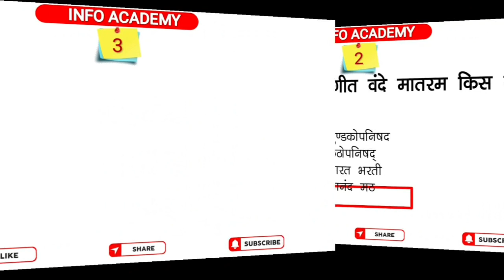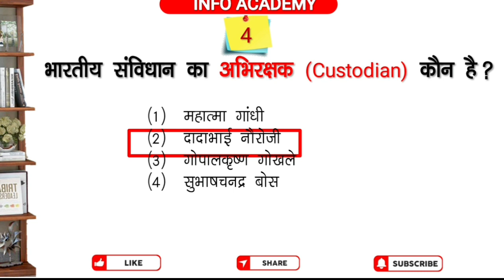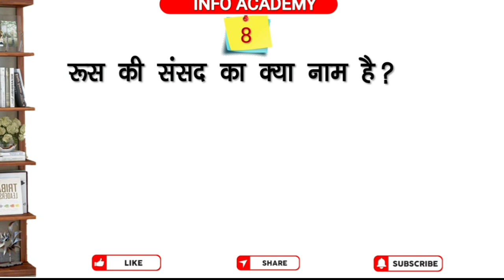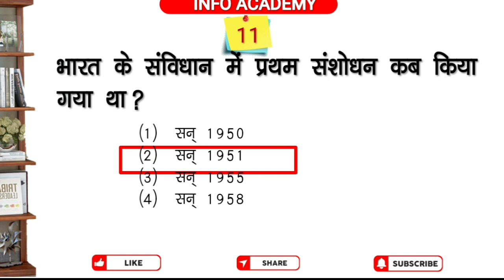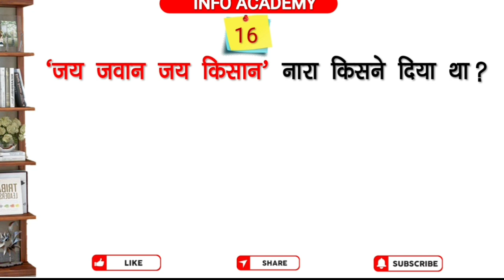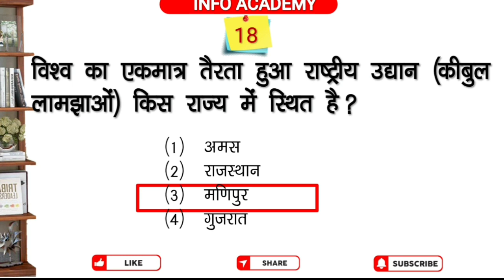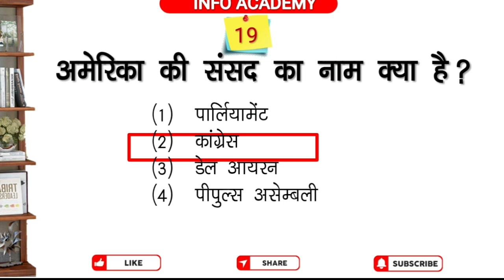GK Questions Answers Series 2023 Part -7 । सामान्य ज्ञान प्रश्नोत्तरी । Important General Knowledge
Important GK Questions Answers Series 2023 Part -4

हम प्रतिदिन सायं 6 बजे आपके लिए प्रतियोगिता परीक्षाओं की तैयारी हेतु सामान्य ज्ञान प्रश्नोत्तरी की वीडियो लेकर प्रस्तुत होंगे ।